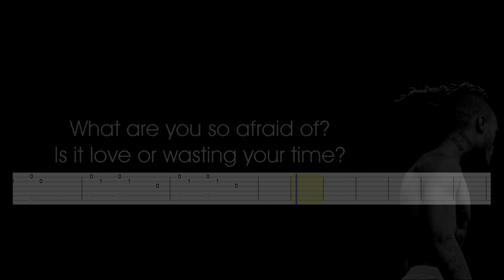XXXTENTACION - what are you so afraid of (Guitar Tab)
Artist: XXXTENTACION
Song: what are you so afraid of